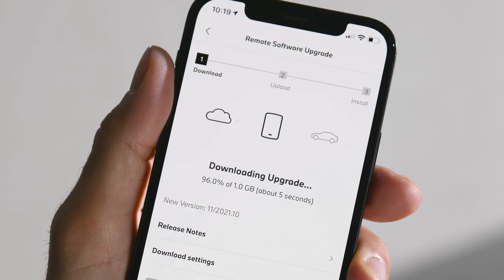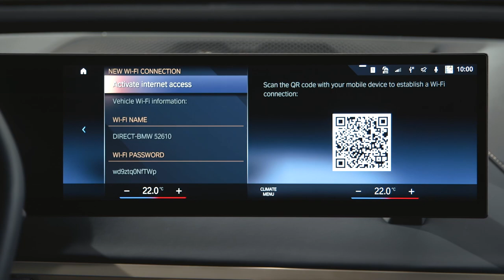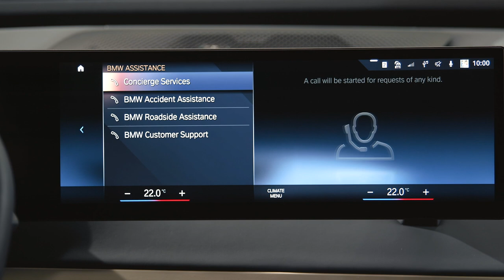BMW Operating System 8 - Download von BMW Remote Software Upgrades // BMW How-To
Immer auf dem neuesten Stand.
Erfahre in diesem Video, wie Du BMW Remote Software Upgrades für Deinen BMW mit BMW Operating System 8 herunterlädst.